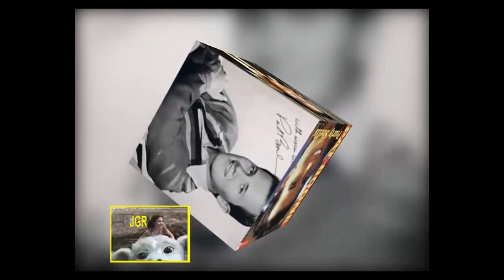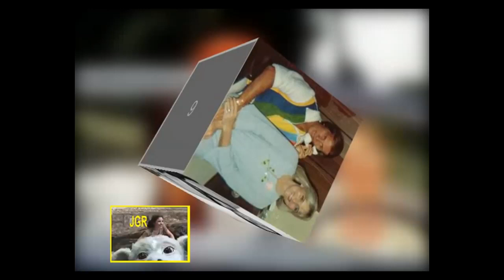Deep purple - Pat Boone 21A 320kbps Alta Fidelidad JGR 1958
Autores: N. Parish y P. de Rose
¡NUEVOS ÉXITOS EN PLENO 1997! Pat Boone sorprende con su álbum "Pat Boone – In a Metal Mood: No more Mr. Nice Guy" - "Pat Boone en su lado Metal: no más "Chico Bueno", y así esta pista linda entre Metal y Jazz/Big band.
Boone promocionó el álbum apareciendo en ropa de cuero, y en los American Music Awards de ese año ¡portó un collar de perro!
Con este álbum logró impulsar el Metal Mood en las listas de éxitos de Billboard, y esto lo convirtió en el primer álbum de éxito de Boone en 35 años, pero no complació a algunos de sus más viejos y antiguos fanáticos que consideraban el género del heavy metal como de mal gusto, o peor.
Desde entonces, el álbum se ha vuelto algo popular como un regalo de broma para los fanáticos del metal, aunque algunos sitios serios le han dado buenas críticas por sus propios méritos.
El álbum contó con la participación de conocidos músicos invitados de rock como Ronnie James Dio y Ritchie Blackmore.